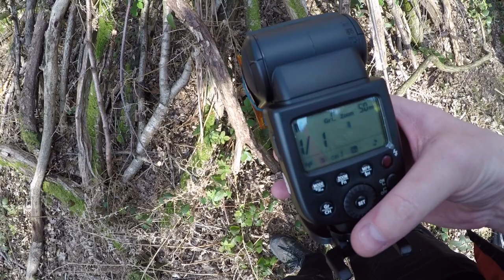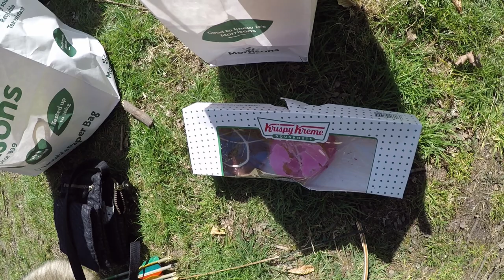Fantasy event photography // BTS //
Fantasy photography behind the scenes plus we chat with Ruby about fake eyebrows.

Lighting by Godox
Camera: Sony A7R III